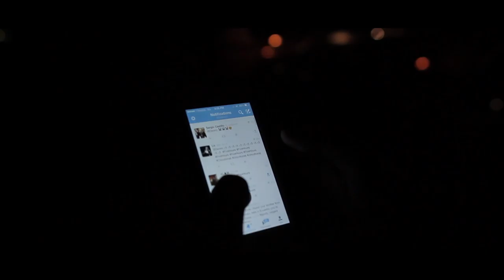ON THE ROAD W/ DEORRO (EPISODE #3) - EUROPE TOUR